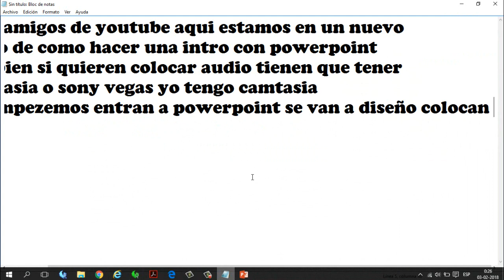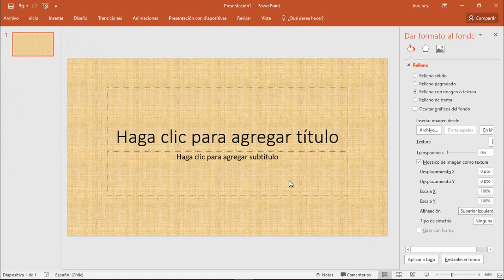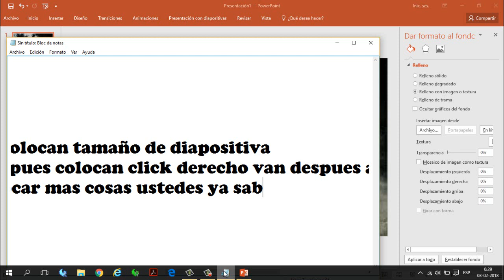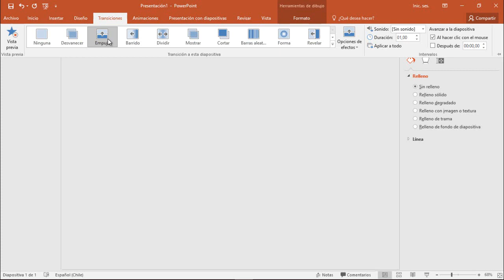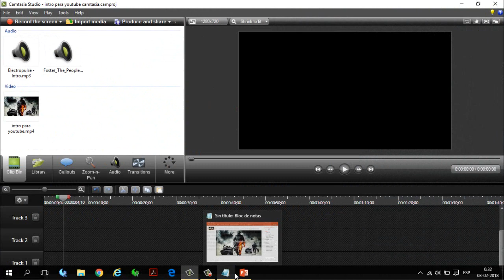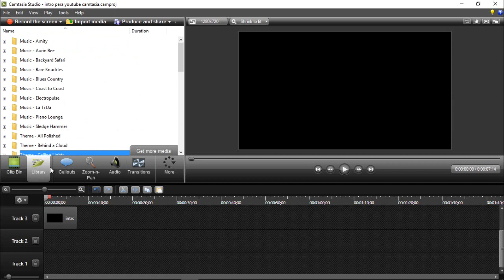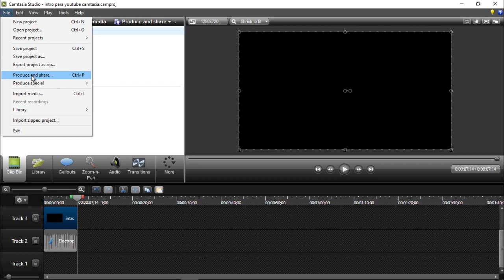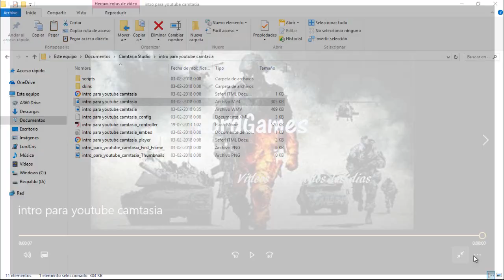como hacer una intro con powerpoint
bueno chicos hay esta el video de como hacer una intro con pawerpoint y camtasia espero que os guste denle like y comenten que cosa subo